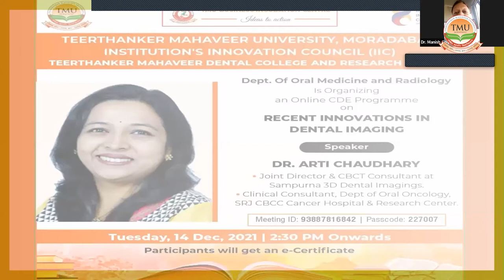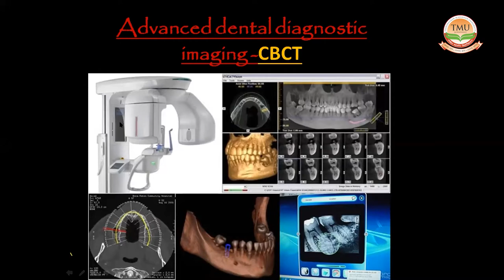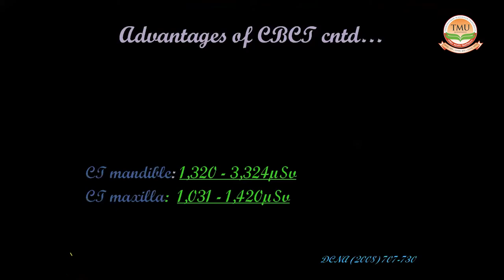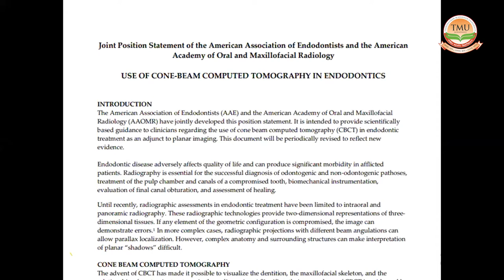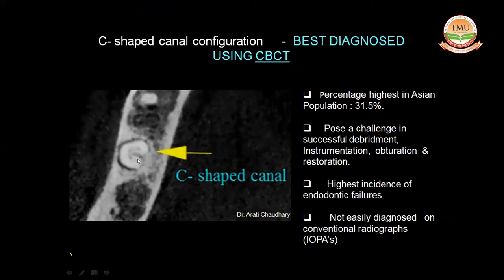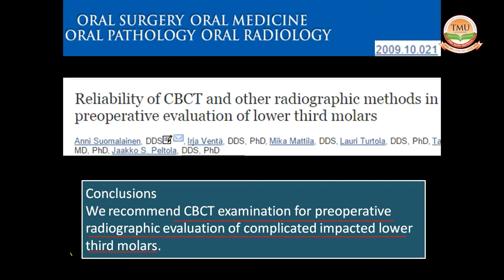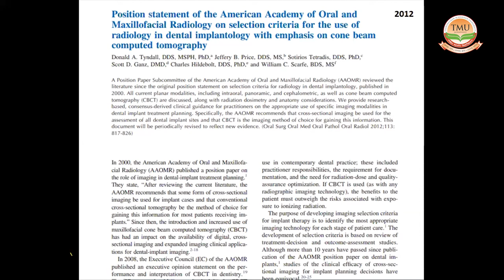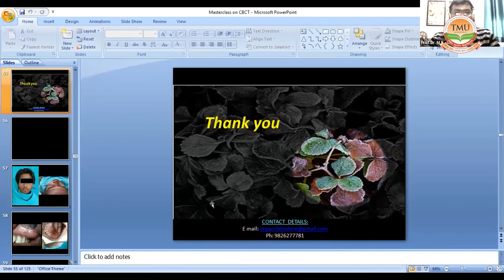Recent Innovations In Dental Imaging | TMU-IIC | TMDCRC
Teerthanker Mahaveer Dental College and Research Centre’s Department of Oral Medicine and Radiology organised an online CDE programme on Recent Innovations In Dental Imaging. The guest speaker at the programme is Dr. Arti Chaudhary. Watch the full session to know more about it.